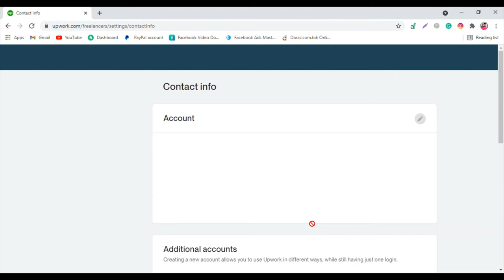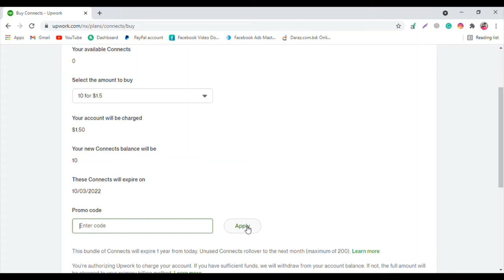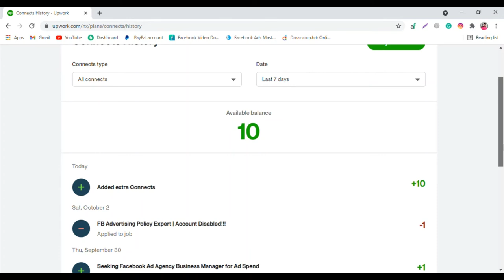How to buy connect on Upwork Step by Step - Upwork Bangla Tutorial আপওয়ার্ক এ কানেক্ট কিনার নিয়ম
How to buy connect on Upwork Step by Step 2021   - Upwork Bangla Tutorial আপওয়ার্ক এ কানেক্ট কিনার  নিয়ম

Upworktutorial Freelancing_Tips Freelancing BanglaTutorial#
# how to buy upwork connects #
# how to buy upwork connects bangla #

আমি কে?  আমার কাছে আপনারা কেন ফ্রিল্যান্সিং শিখবেন?
আমি একজন নতুন ছোট্ট ফ্রিল্যান্সার।  আমি Fiverr এ level 1 সেলার । আমি Fiverr এ লেভেল 1 সেলার!  Level 2 requirements full fill হয়েগেছে।
আপনাদের দোয়ায় খুব শিঘ্রই লেভেল 2 পেয়ে যাবো ইনশাআল্লাহ।
আমি Fiverr এ ১৩২ টি অর্ডার কমপ্লিট করেছি।
99 টা 5 star পেয়েছি।
আমি upwork a Rising talent ফ্রিল্যান্সার। upwork এ ১১ টা প্রজেক্ট কমপ্লিট করেছি। ১১ টাই 5. Star পেয়েছি আলহামদুলিল্লাহ।
এছাড়া আমি Freelancer ডট কম এ ৩ টা প্রজেক্ট 5 star সহ  কমপ্লিট করেছি।
আমি ৩ টা ফ্রিল্যান্সিং মার্কেটপ্লেস এ কাজ করি । আমার ৩ টা মার্কেটপ্লেস এখন পর্যন্ত প্রায় ৩০০০$ ডলার ইনকাম করেছি।
আমি ফ্রিল্যান্সিং যখন শুরু করতে চেয়েছিলাম তখন অনেক সমস্যায় পড়েছিলাম । তাই আমি চাই ফ্রিল্যান্সিং এ আগ্রহী নতুনদের দিকনির্দেশনা দিয়ে তাদের অনলাইন ক্যারিয়ারকে সুন্দরভাবে প্রতিষ্ঠিত করতে।
আপনাদের যে কোন সমস্যা এই গ্রপ এ পোস্ট করতে পারেন।  আমার YouTube চ্যানেল এর মাধ্যমে আপনাদের সমস্যার সমাধান করবো ইনশাআল্লাহ।